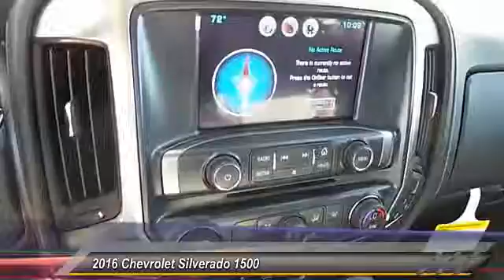2016 Chevrolet Silverado 1500 Levelland TX C6356